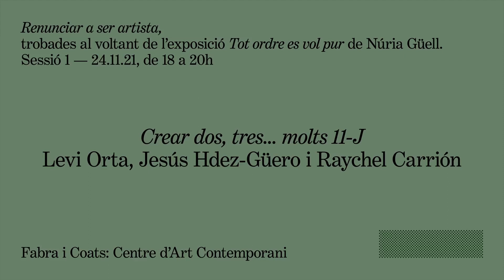Renunciar a ser artista // Sessió 1: Crear dos, tres... molts 11-J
Trobades al voltant de l’exposició 'Tot ordre es vol pur' de Núria Güell.

Sessió 1. Levi Orta, Jesús Hdez-Güero i Raychel Carrión

El Jesús, el Raychel i el Levi van estudiar art junts a l’Havana ja fa més de deu anys. Durant aquesta dècada van desenvolupar, cadascun per la seva banda, un treball d’un marcat interès sociopolític. Avui, els tres viuen a Espanya i es retroben per parlar, a partir de les seves obres, sobre els motius i les repercussions del que va succeir a Cuba el passat 11 de juliol.
​També abordaran els malentesos ideològics amb una esquerra internacional enamorada cegament d’un projecte social, amb el qual justifica la seva mateixa existència però del qual només queda el mite i el somni d’allò que va poder ser i mai no va ser. A Cuba, després dels esdeveniments del 27-N i l’11-J, quan molts artistes van ser empresonats i maltractats sense cap protecció de les institucions culturals a les quals pertanyien, un grup de creadors, en senyal de protesta, va renunciar a les seves credencials d’artista.